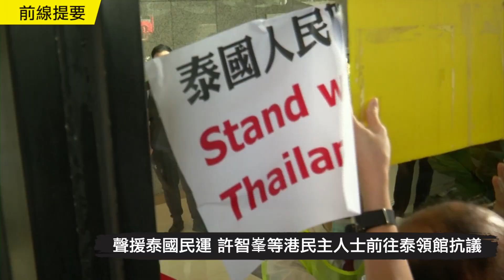【預告片】看全片請點擊#役情最前線Zac主播【10.20役情最前線】泰國學運激烈，香港聲援；五中全會前，江蘇螃蟹密集上岸；中共外交官闖駐斐濟台灣國慶酒會大打出手。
香港大紀元時報新聞網於7月1日起開始提供會員服務，守護真相，我們絕不放棄！

主播Zac曾任國泰空中少爺，Appraisal 最高分。去年12月被召去見高層，枱上6張fb及IG反送中圖要求Zac招認，後被解僱。